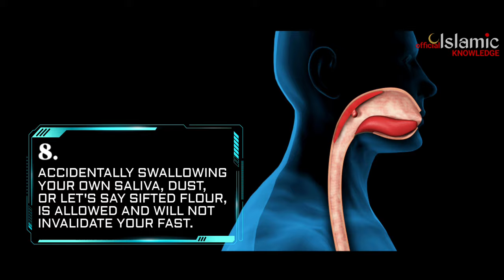10 Things Are Allowed During Fasting In Ramadan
10 Things that are allowed during fasting in ramadan:
1. Kiss or hug to your spouse during fasting
2. Test the food with toungh during fasting
3. Taking injection during fasting
4. Rinse the mouth and nose with limited water during fasting
5. Women can use kohl or eyeliner or kajal during fasting
6. Take a shower while you thirsty during fasting
7. Take suppository during fasting
8. Swallowing the saliva during fasting
9. Use toothbrush and toothpaste during fasting
10. Use eyedrops or eyemedicine during fasting